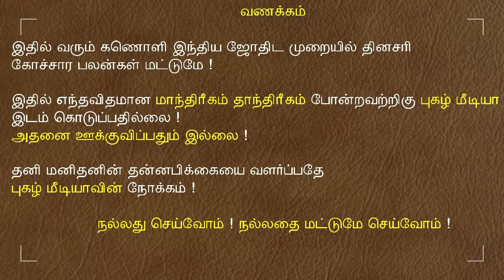23.01.2024 இன்றைய ராசி பலன் | 9626362555 - உங்கள் சந்தேகங்களுக்கு | Indraya Rasi Palangal